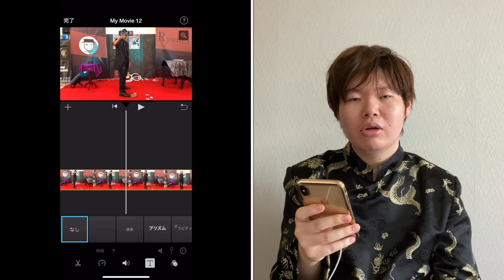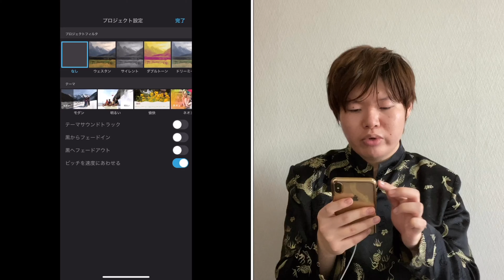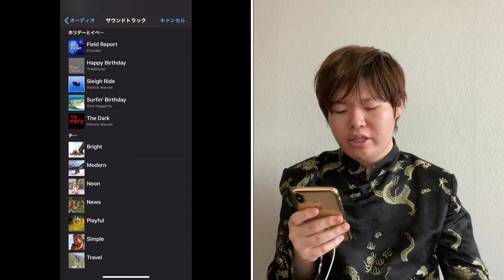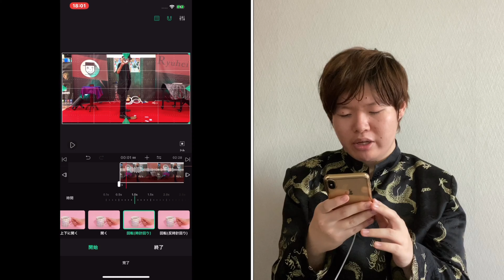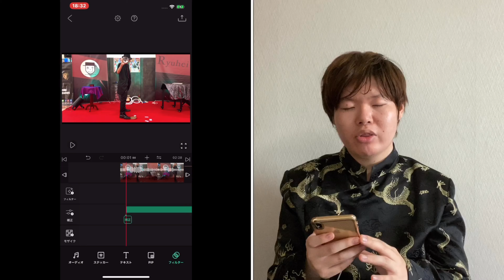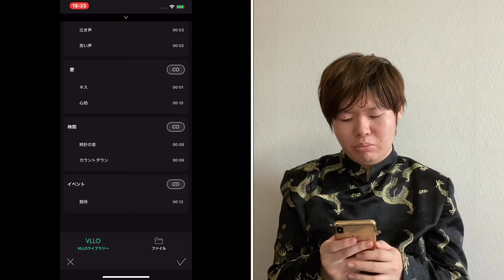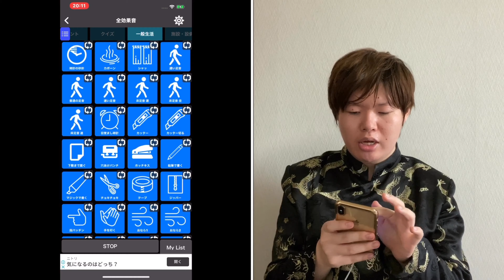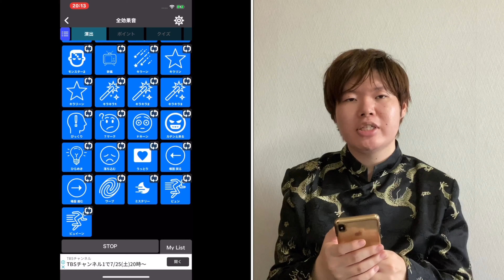【必見‼︎】僕が普段使用している動画編集アプリを3つ紹介します！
YouTubeで動画投稿されてる方誰もがやった事のある『編集』
今回は僕が普段使用しているオススメのアプリを3つ紹介します！
初心者の方でも簡単に動画編集が出来るので、この機会にぜひ
動画投稿してみませんか？

※撮影カメラ：iPhone 11 Pro Max
※編集アプリ：iMovie、VLLO、効果音アプリ
※動画解像度：1080p60

▽ 伊藤魁人のSNS・ブログ等のフォローはこちら ▽

▽ テレビ出演もしました ▽

【中京テレビ】
オードリーさんぜひ会って欲しい人がいるんです (ダイジェスト版)

動画配信サービスHuluでの視聴はこちら

△マジックバーTRIANGLE&Co.への御来店お待ちしてます△